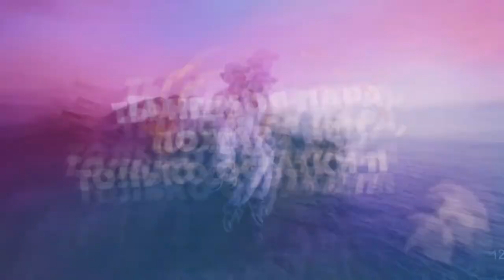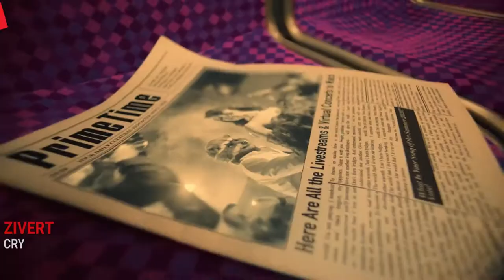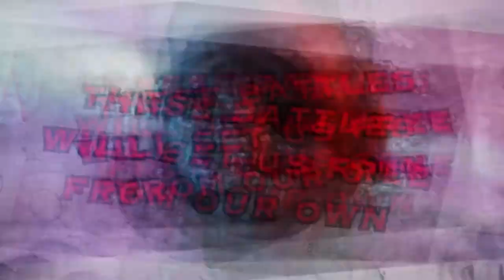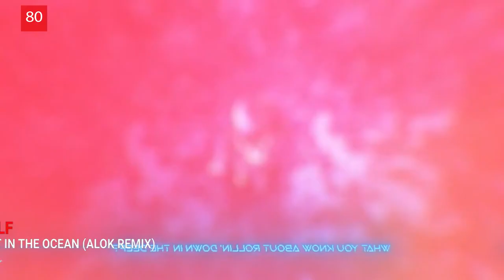EVERYONE IS LOOKING FOR THESE SONGS / TOP 100 YANDEX SONGS OCTOBER 2021 NEW MUSIC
The most popular songs of October 2021, the most searched and shazamable tracks of 2021, music of 2021. Autumn 2021

What the video is about: songs, hits 2020, music, best songs, music 2020, songs 2020, new music 2020, music in the car, most popular songs 2020, popular songs, modern songs, foreign europe plus, new clips, most popular songs, deep house, best music, new songs, music online for free, top 50 shazam 2020, best music 2020, listen to music, new clips 2020, songs online, foreign songs hits, listen to songs, listen, cool music, top 50 itune 2020, helios music, shazam, top 100 songs shazam, shazam, everyone is looking for them, everyone is looking for them, world music charts, everyone is looking for these tracks, wmc, russian russian music, shazam supernovae, june 2020, the most searchable, top 200, top 200 shazam songs, popular songs, russian hits, hits, august 2020, july 2020, june 2020, russian music, supernovae shazam, supernovae june, the most searchable, top 200, top 200 songs shazam, try not to sing along, these songs, world, top 100 best songs shazam, charts, top 100 shazam 2020, find a song, top 100 best songs that are looking for in shazam, shazam 2020, the best songs 2020, 2020, top 200, top 200 songs shazam, popular songs, russian hits, hits, august 2020, july 2020, june 2020, russian music, supernovae shazam, supernovae june, the most searchable, top 200 shazam, shazam 200, top 200 best shazam songs, shazam music, top shazam, europe plus, music hits 2019, world music, world hits, world news, russian russian music, world shazam, hits of europe, 2019 music, new, morgenshtern, top hits, top 200 best songs that are looking for in shazam, shazam 2019, shazam top, august supernovae, shazam songs, these songs are looking for all shazam, vkontakte music chart, new songs 2020, songs tick tok, morgenstern, 100 best songs, fresh shazam 2020, russian songs, clips 2020 new, shazam best songs, hits of the week, tiktok songs, top songs, top 100 songs 2020, music shazam 2020, shazam chart, shazam music, guess the song by parody, try not, guess the song by melody, song list, tintock, challenge, vk chart, tik tok, guess the best new songs, tik tok, guess the song, jony, joni, emoji, vali, ultra hd, 4k, shazam top 50, june 2020 songs, patrick music songs, cadillac, niletto klava coca, 100 best songs of 2020 shazam | everyone is looking for them | shazam | hits and novelties 2020, gayazov$ brother$, digor, karna.val, havchik, ice, ice, compilation, drain, danya milokhin, wm, russian hits, russian hits 2020, shazam ukraine, shazam ukraine, russian club music, russian music mix, popular music 2020, russian music, russian music 2020, russian mix, top 100 ukraine, best songs of ukraine, dm hits, russian russian top 50, shazam music 2020, popular songs 2020, music 2020, top 100 shazam, everyone is looking for this song, ukraine, find, shazam music 2020, shazam top 50, mix 2020 music, music 2020 new, spotify, premiere track, premiere clip, august 2020 songs, music trends, parody, hits 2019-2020, july supernovae, tracks 2020, crash, official music video, lj, russische musik 2020, russian hits 2020, russian music 2020, these songs are looking for, cadillac, niletto, klava coca, russische musik, top music